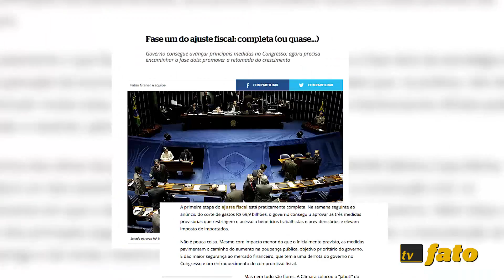Veja os destaques da Economia nesta sexta-feira!